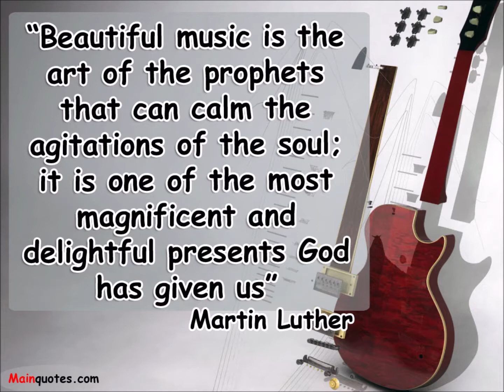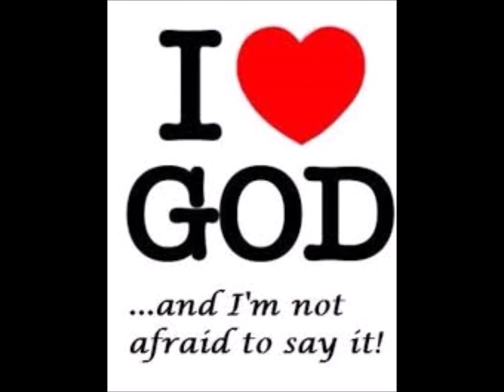Till There was you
Beatles Cover

vocalist. J.Buddy Vantreese